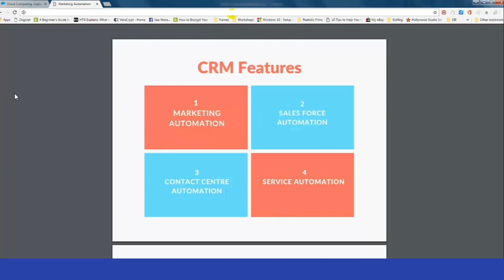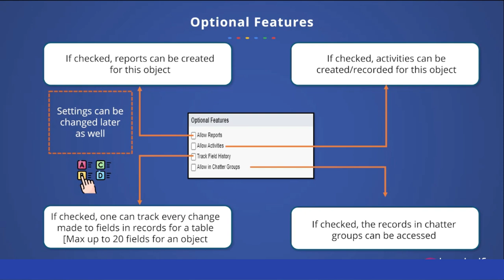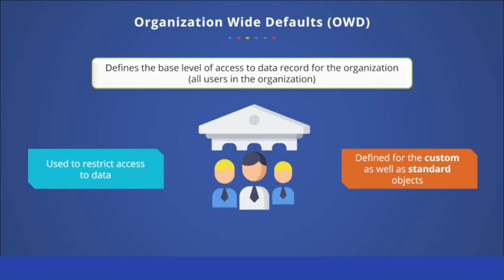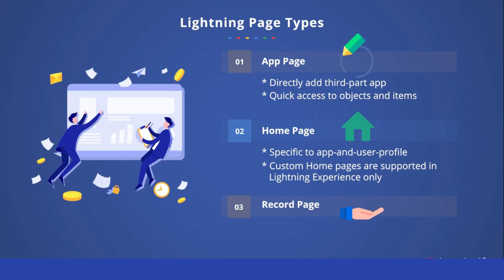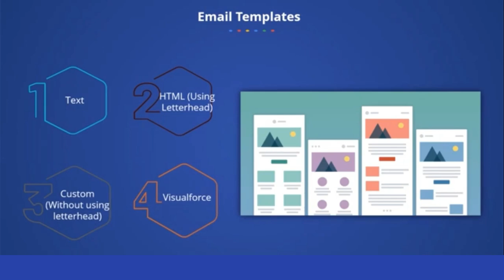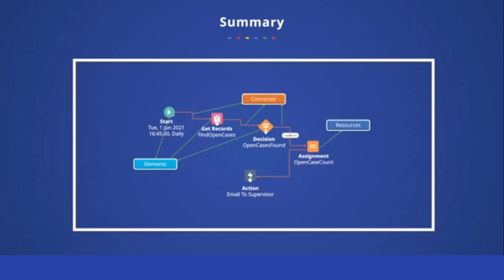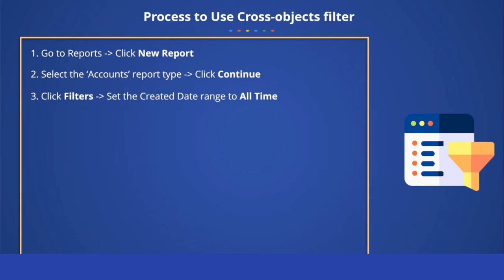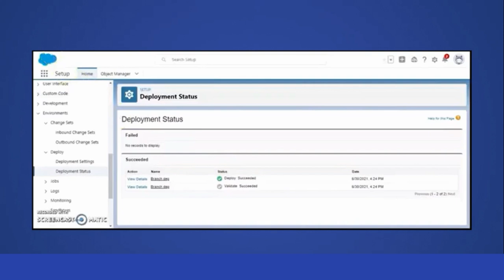Digital marketing Advance course Using CRM System{salesforce admin & app Builder (SaaS development)}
Skills you will learn: ...
✅ Salesforce overview
✅ Sales and service cloud
✅ Quotation templates
✅ Salesforce objects
✅ Field types
✅ Verification and workflow rules
✅ Lightning components
✅ Security checks
✅ Profiles Chatter messages and dashboards
✅ Data management
✅ User interface
✅ Application life cycles

What are the requirements to learn Salesforce Core?
There are no specific prerequisites for completing this salesforce foundation program. If you have some experience working as an administrator or developer, it will be even easier to understand the concepts discussed.

How do beginners learn the basics of Salesforce?
Anyone who works in an organization's sales, marketing, customer service, or business teams has heard of Salesforce. Starter Solutionaire adds more value by offering beginners reliable resources like articles, tutorials, and career guides to comfortably start learning Salesforce. This Salesforce Admin Essentials and App Builder program builds on this introductory material.

What should I learn first in Salesforce basics?
First, you should get an overview of Salesforce, including customizing the home page, managing users, creating an app, and an about-company page.

What are the basics of the Salesforce training program?
This Salesforce Basics program gives you a complete overview of Salesforce, home page customization, user management, app creation, and a company information page as a foundation. It then moves on to an introduction to Sales Cloud and how to create lists, and email templates, manage price lists, products, activities, and more.

What is Salesforce used for?
Salesforce is the leading cloud-based CRM (Customer Relationship Management) platform that provides a 360-degree view of customers to an organization's sales, marketing, customer service and IT teams to deliver the best possible customer support and increase brand value.

Why is Salesforce so popular?
Salesforce is a leader in CRM by helping you engage customers in relevant marketing campaigns, sell smarter and grow your business, go digital fast, and quickly launch and scale your customer-driven e-commerce business. All these things can be done anywhere because the platform is cloud-based and all information can be accessed from anywhere.

What are the career opportunities at Salesforce?
Using a CRM tool is no longer just another benefit: it has become a necessity for businesses. Therefore, opportunities have increased for professionals skilled in using CRM platforms such as Salesforce. Some popular job roles include Salesforce Administrator, Salesforce Developer, Salesforce Consultant, and Salesforce Architect.

Keywords. !

difference between CRM and salesforce, salesforce CRM overview, CRM software salesforce, salesforce CRM platform, salesforce CRM tool, salesforce CRM features and benefits, salesforce CRM capabilities, why salesforce CRM, the difference between sap CRM and salesforce, aspect too, compare sap CRM and salesforce, compare sap CRM and salesforce, What Does Salesforce Do? login salesforce, salesforce what is, what is salesforce, such salesforce,, login, salesforce careers, salesforce trailhead, salesforce certification, salesforce developer, salesforce wiki, salesforce company, salesforce layoffs, What is Salesforce used for? Is Salesforce a CRM or SAP? Is Salesforce a CRM?, What are the 6 benefits of Salesforce?